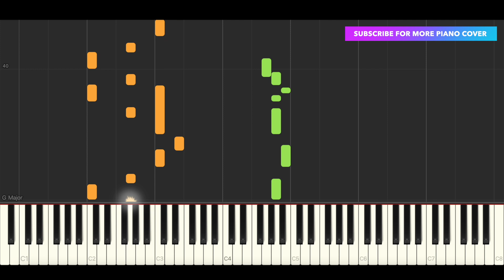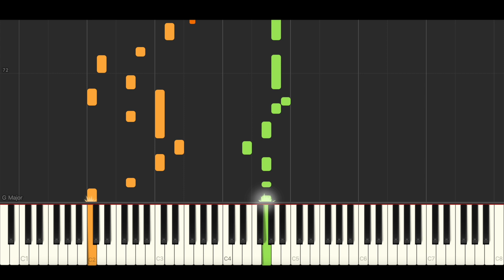Calum Scott - At Your Worst (BEST PIANO TUTORIAL & COVER)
Piano Cover & Piano Tutorial of 'At Your Worst' by Calum Scott.